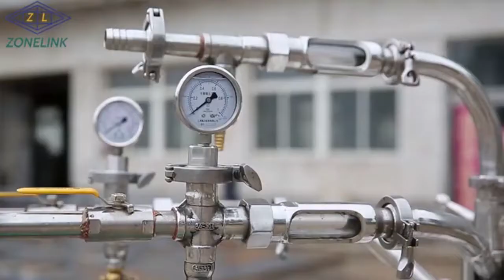Disc centrifuge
This kind centrifuge is a separator for separating solid, liquid and liquid for chemical, pharmaceutical, oil, foodstuff, milk industry, daily industry and defense industry etc.. It has three types for solid discharge such as central value deslagging, artificial deslagging, and water push deslagging. The first type is mainly used in the desoponificating of oil refining, and the last two types are used in degumming and dehydrating, they are all applicable for liquid-liquid-solid and liquid–solid separation.